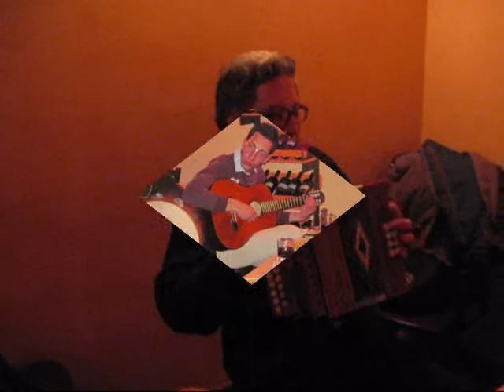*** RIMPATRIATA ***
Cerzeto 17 gennaio 2012, rimpatriata fra ex colleghi ed altri amici presso il ristorante di Emilio.
Gustando le saporite e genuine pietanze e con l'ausilio di un buon numero di bicchieri di vino, abbiamo passato una piacevole serata all'insegna dell'amicizia, dell'allegria e della buona musica. Tra un tocco di tamburello, le struggenti note del mandolino e l'allegro ritmo degli organetti, le ore son passate piacevolmente e alla fine della serata con un bell'amaro del capo ci siamo salutati dandoci appuntamento per la prossima puntata (questa volta da Pieruccio per festeggiare la pensione) ! :)